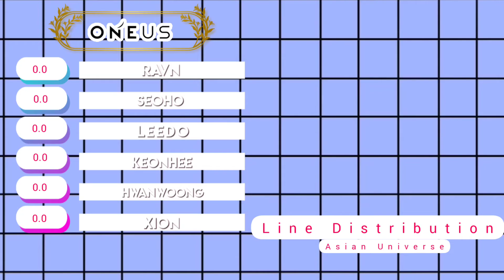How Would ONEUS Sing Twice - Moonlight? Line Distribution